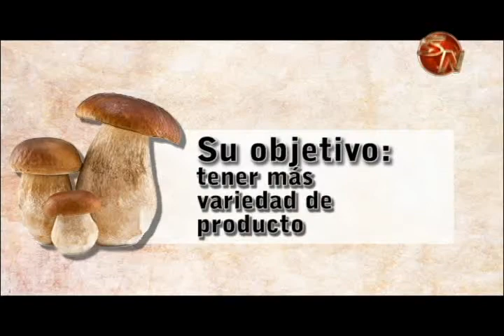Mujeres en Pérez Zeledón encontraron en la producción de hongos una opción para salir adelante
María Edith Mora, es ahora una mujer emprendedora, quien encontró en la producción de hongos, una manera de generar ingresos y colaborar en su hogar.